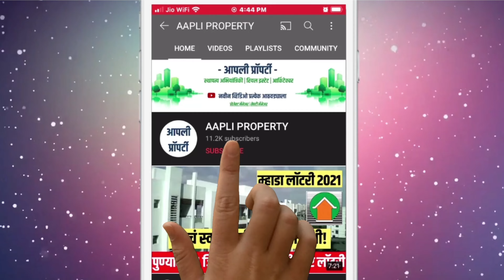What is refuge area?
My HP Laptop
BOYA by M1 Microphone
My Green Backdrop
My Tripod